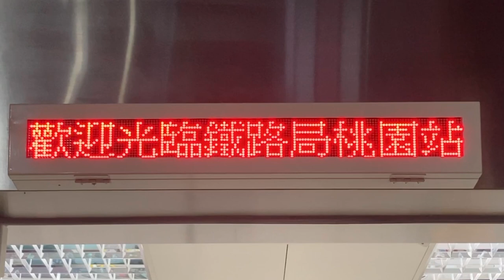臺鐵TRA(台鉄) 桃園站 售票處(きっぷうりば) LED顯示器(LED電光掲示板)